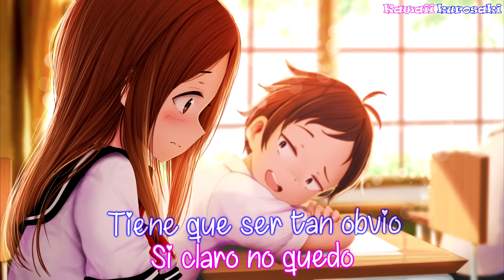Nightcore - FRIENDS (Cover Español)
►Artista: Kevin,Karla & La Banda
► Nombre de la canción: FRIENDS